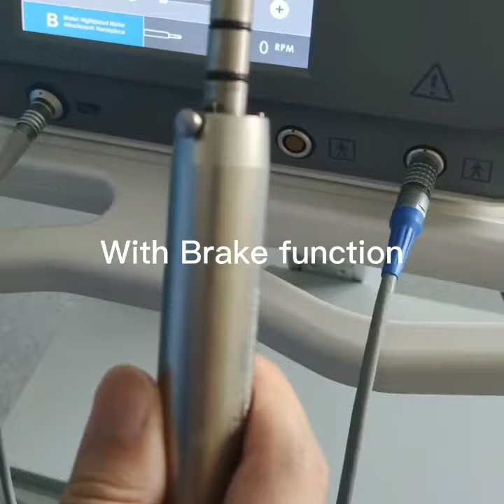Air-Brake function of HD-MZI Surgical Power System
HUIDAMED
HD-MZI Surgical Power System
Air-Brake function, quick stop the motor, make your surgery more precise, no extra action.